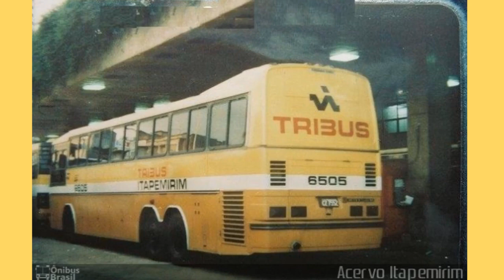VIAÇÃO ITAPEMIRIM, CONHEÇA MODELOS HISTÓRICOS E QUE NÃO FORAM FABRICADOS POR ELA!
Tribus Diplomata LEITO, Ciferal DINOSSAURO EXECUTIVO, Mercedes Benz 362 e 352, Monobloco o-370 toco... muitas surpresas!!